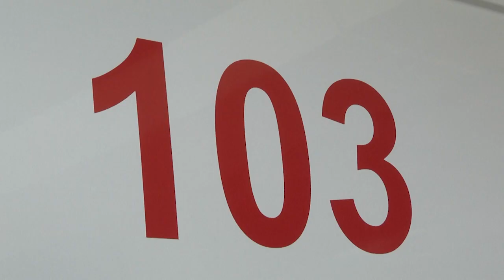2021-07-27 г.Брест. Пополнение парка«Скорой медпомощи»новыми автомобилями. Новости на Буг-ТВ.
В областном центре продолжают обновлять парк автомобилей скорой медицинской помощи. В этом году медики получили 12 автомобилей – в марте два марки «Ситроен», в мае 4 машины «Форт-транзит», а в июле шесть специализированных «Рено». Последние, выйдут на маршруты в городские учреждения,  уже в ближайшее время. Новые автомобили заменят морально и физически устаревшие машины российского автопрома, благодаря чему существенно улучшатся условия работы бригад скорой медицинской помощи.  О функционале и возможностях новых машин, узнавали наши корреспонденты.